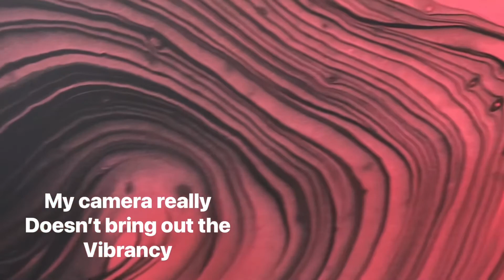#41 Abstract LAYERED Ring Pour! Black and Red layered with two different cup layering techniques!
This piece has been in my head since my first ring pour and I am very pleased with the outcome. I’m still figuring out the consistency and learning but I Love This Piece!

All paint is mixed with 2 part Flotral to 1 part paint